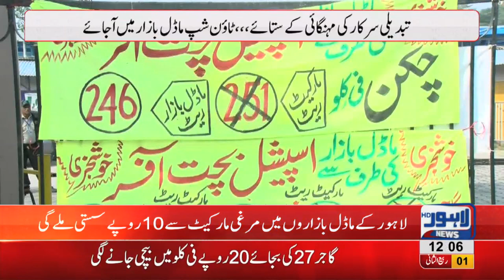Vegetable prices witnesses decline in model bazar